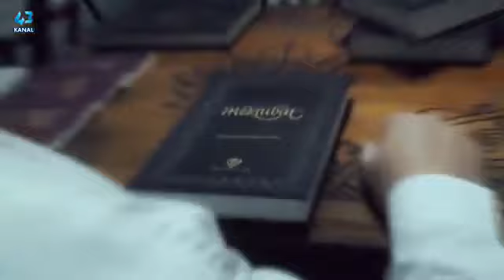HER ŞEY ZITTIYLA BİLİNİR / Mehmet GÖKÇAY - TEFEKKÜRHANE